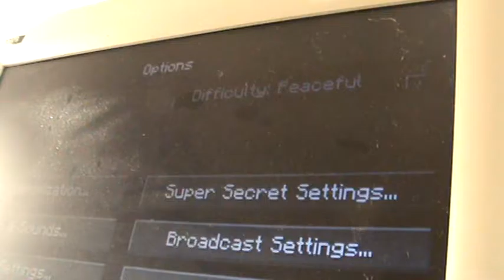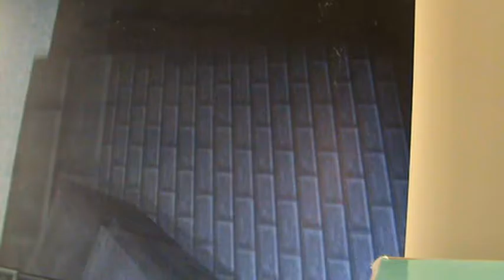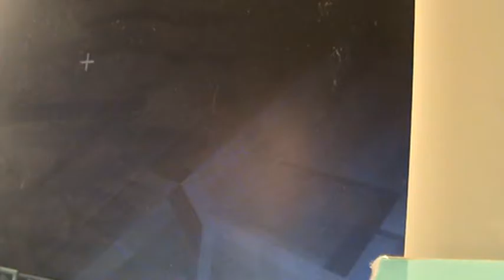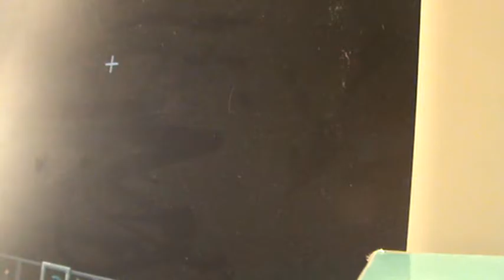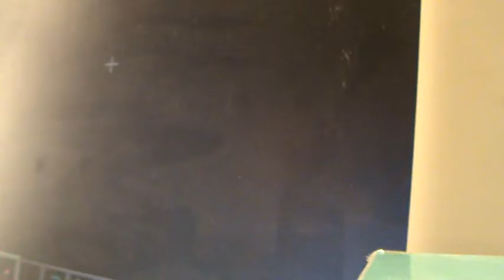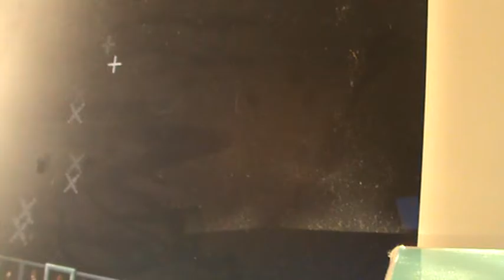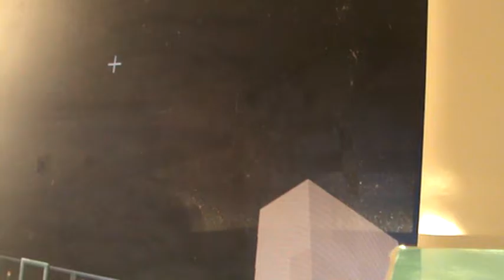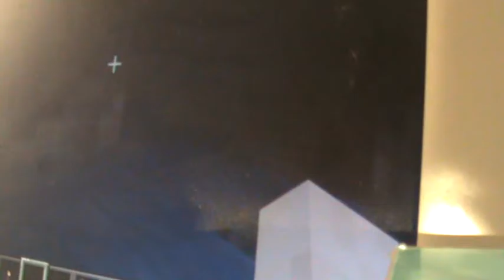Leova séria - Part 1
Vitajte pri mojom videu.